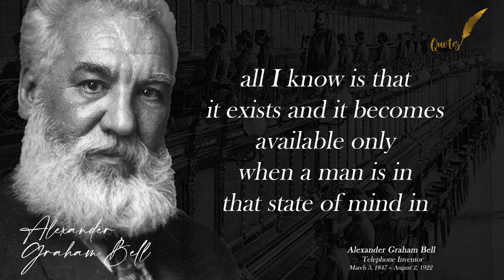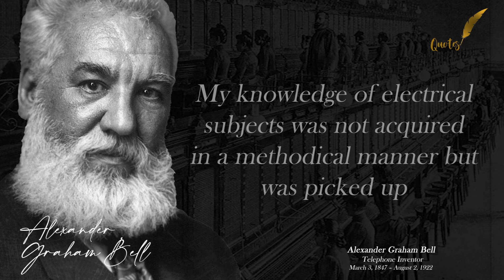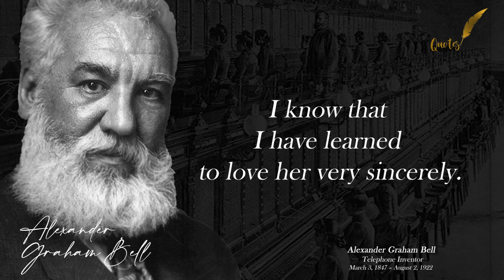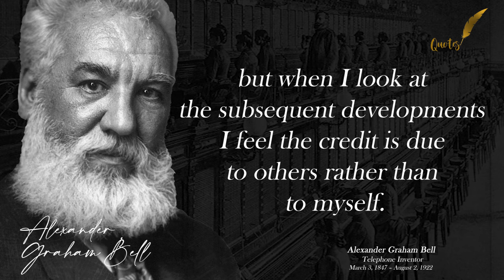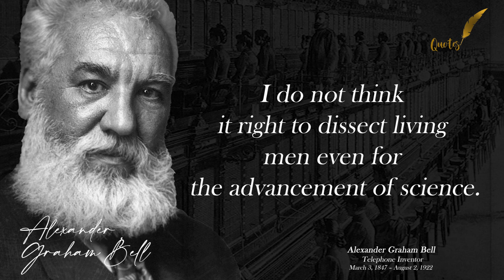Quotes Alexander Graham Bell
Alexander Graham Bell was a Scottish-born inventor, scientist and engineer who is credited with patenting the first practical telephone. He also co-founded the American Telephone and Telegraph Company in 1885.